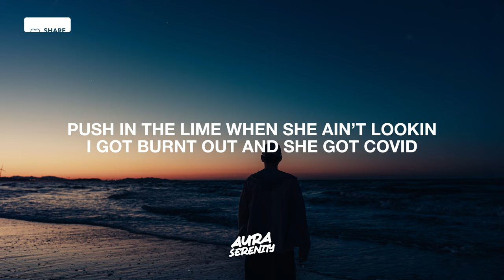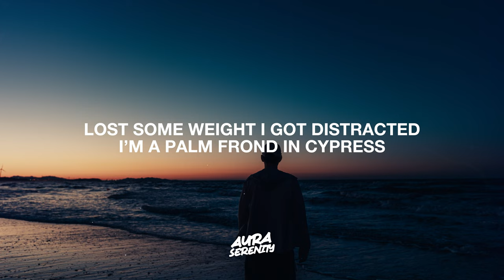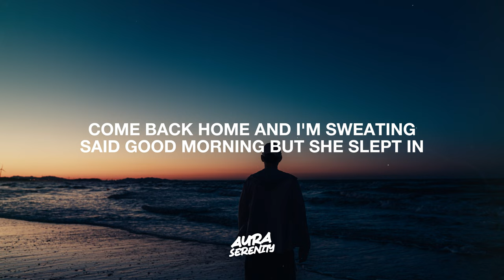Corey Quinn - Florida (Lyrics)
Lyrics for "Corey Quinn - Florida"

RUNNING CIRCLES ROUND FLORIDA
I GUESS NOW I’M BICOASTAL
LEFT WITH A GIRL IN MINNESOTA
FOUND NEW YORK CITY AND CORONA
PUSH IN THE LIME WHEN SHE AIN’T LOOKIN
I GOT BURNT OUT AND SHE GOT COVID
PAPERED STRAW BUT I RIPPED IT
HAD TO GO BACK CAUSE I TOUCHED IT
FIVE MILE JOG HOT IN SUMMER
WENT TO WISCONSIN JUST TO SEE YOU
PACKED A TENT AND HEADED NORTHWEST
BROUGHT HARRY POTTER BUT NEVER WATCHED IT
FOUND A TOWN THAT LOOKED LIKE DISNEY
I’M AN HOUR FROM DISNEY
LOST SOME WEIGHT I GOT DISTRACTED
I’M A PALM FROND IN CYPRESS
FLORIDA
COME BACK HOME AND I'M SWEATING
SAID GOOD MORNING BUT SHE SLEPT IN

💔 Sad Songs, Lo-Fi, Indie, Heartbreak, Emotional, Acoustic, Chill, Corey Quinn, Corey Quinn Latest, Florida Lyrics, Florida Lyrics Video, Gloomy, Moody, Nostalgic, Bittersweet, Slow Tempo, Soft Melodies.